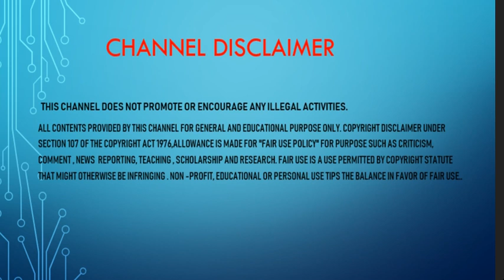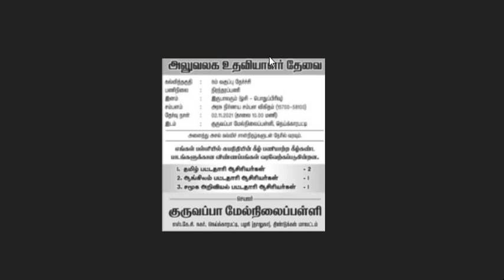அலுவலக உதவியாளர் பணி.@ office Assistant post